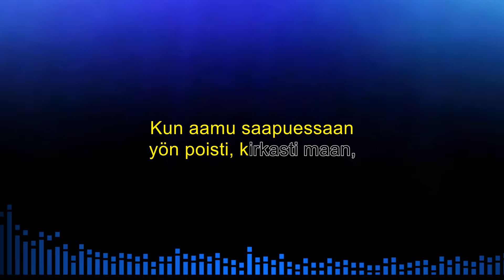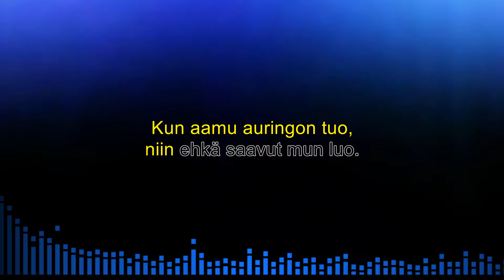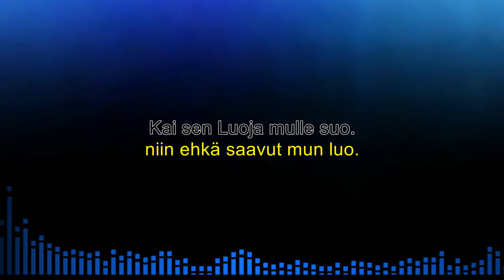Yksin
Karaoke
Gm